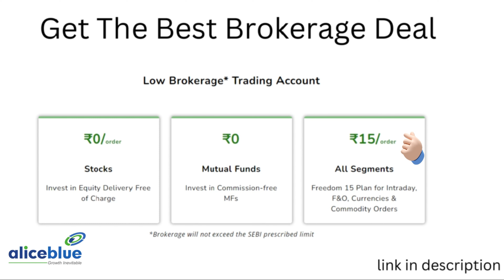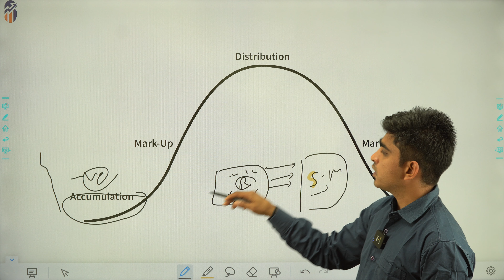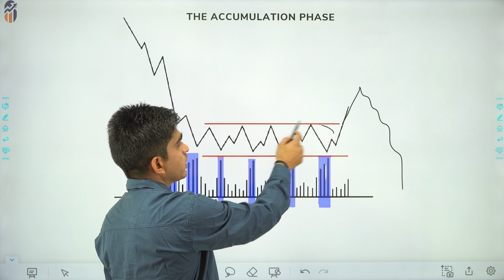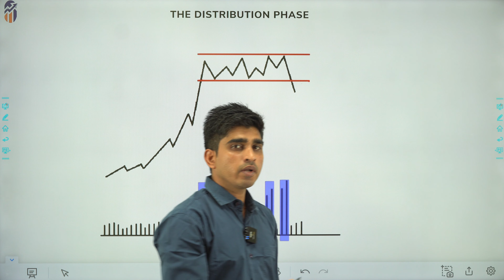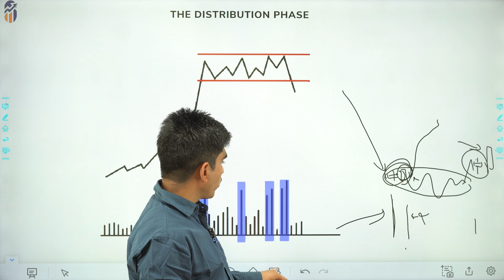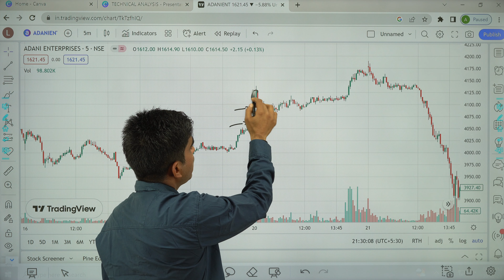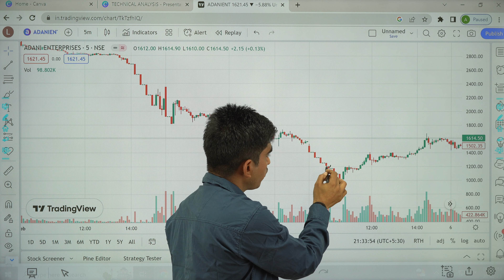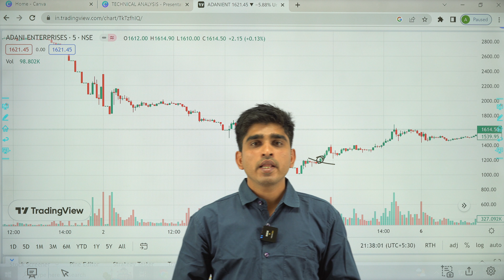TA SERIES: Chapter-8.3 || Volume Price Analysis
all suggestions, feedback & queries are most welcome in the comment box, but take care of language and community guidelines.

in our videos we discuss:-
Live stream stock market Analysis Day range levels support resistance
Nifty Banknifty Niftybank Sensex Sharemarket Stock market options future  investment profit call put open interest volume PCR reliance TCS Infosys HDFC Dow Nasdaq SGX nifty Crypto  buy-sell IPO
Trading Setup excel live option
Intraday cash stock